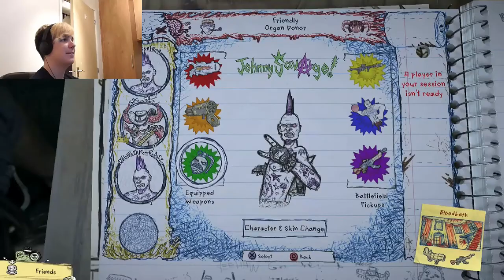4 YEARS ON YOUTUBE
On the 11th of October Jami Life hit 4 years on YouTube!
I am so grateful for every one that has interacted with my YouTube and Instagram here is to many more years of videos!